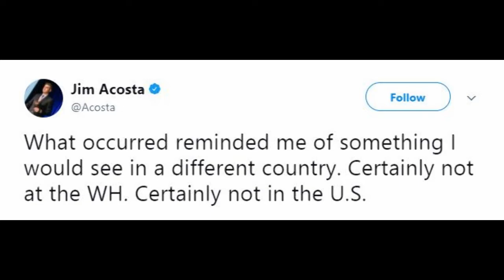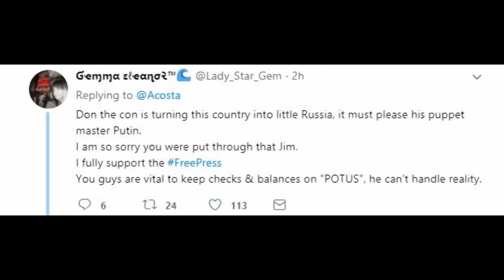Did Jim Acosta Get Thrown Out Of The Oval Office?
Jim Acosta decided to try and lay some fake news down at a press conference President Trump held with Khazakstan's President Nursultan Nazarbayev. President Trump wasn't in the mood for any of Acosta's crap today, though, and came back at him with an epic response.